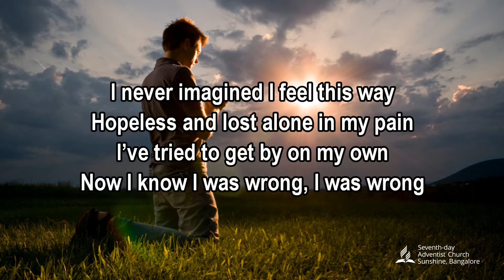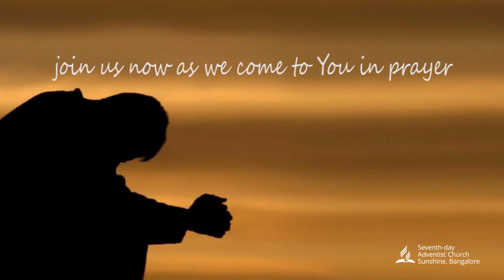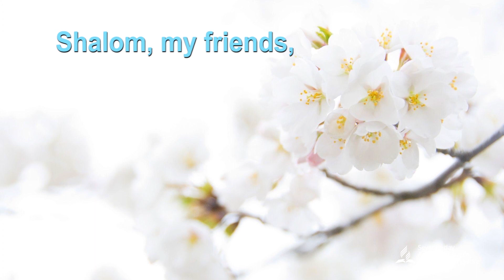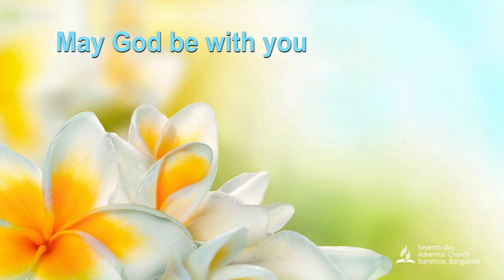Sunshine SDA Church, Sabbath Services, July 25, 2020